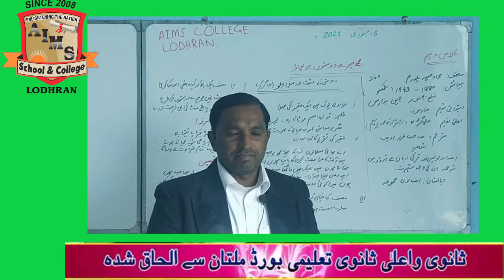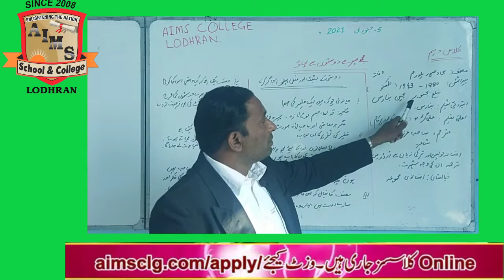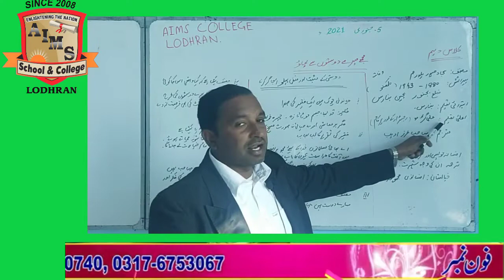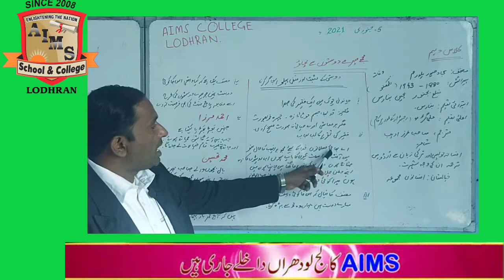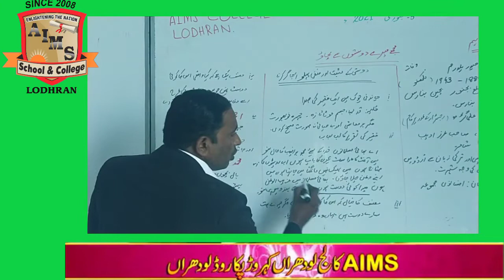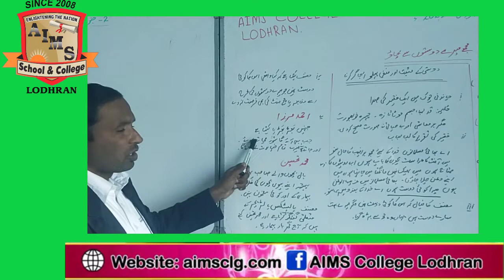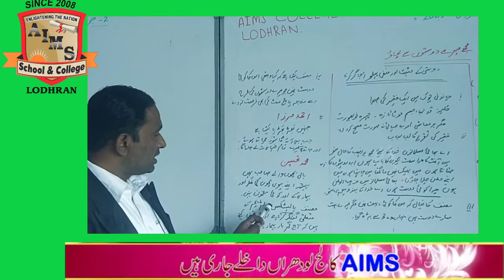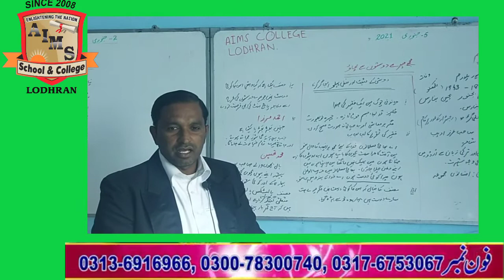10th Class Urdu 05 01 2021